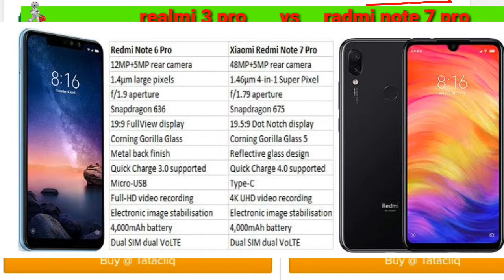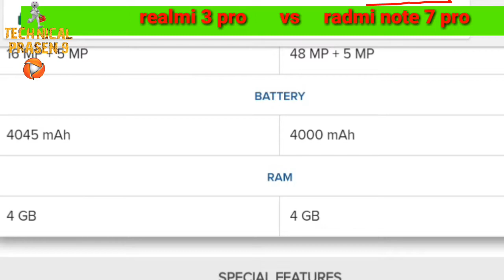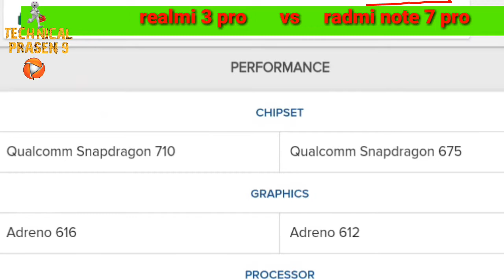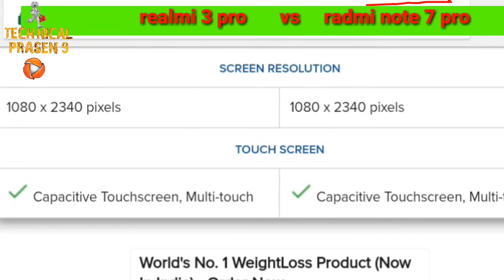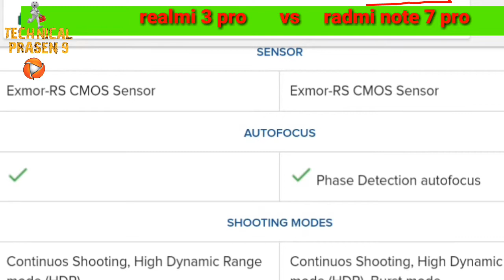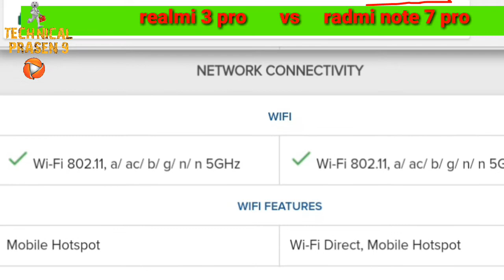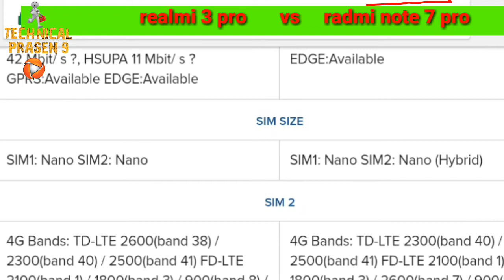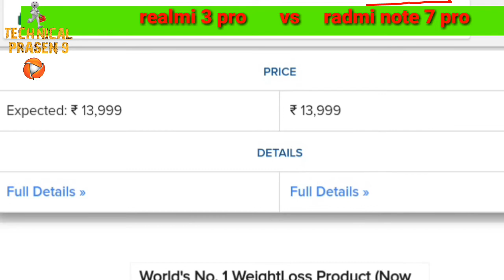Realmi 3 pro vs radmi note 7 pro compere,Realmi 3 pro vs radmi note 7 pro specification,Realmi 3 pro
Realmi 3 pro vs radmi note 7 pro compereRealmi 3 pro vs radmi note 7 pro specificationRealmi 3 pro vs radmi note 7 pro reviewRealmi 3 proradmi note 7 proRealmi 3 pro vs radmi note 7 pro combination

Realmi 3 pro 4045 mAh battaryradmi note 7 pro 4000 mAh

Realmi 3 pro vs radmi note 7 pro best smartphone isrealmi 3 pro it is my saggetion

Vivo v15 buy link her

Realmi U1 4GB buy link her
Realmi 2 pro 4GB buy link_